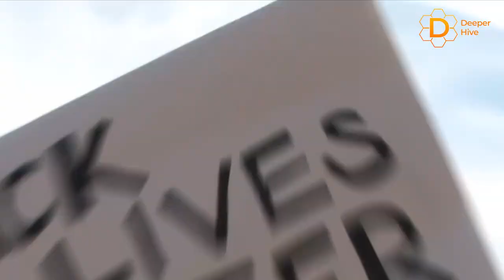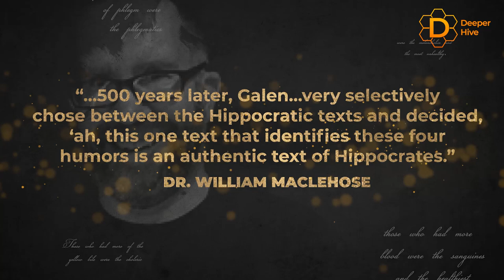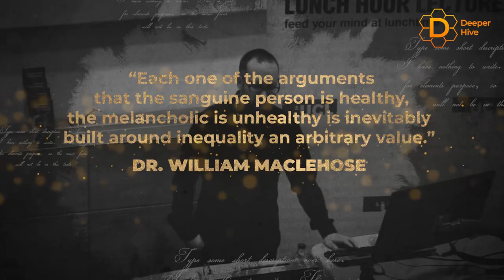An Inside Look About BLOOD LIBEL: Antisemitism History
An Inside Look About BLOOD LIBEL: Antisemitism History.  Many allegations surround the blood libel explanation. Jewish history, which can be traced centuries back, has many good and bad covering its ancient history. Antisemitism is known to be prejudice against Jewish people, otherwise ritual murder. In today’s video, we look at an inside look at blood libel, and antisemitism history.

What would be your most immediate reaction if you were told your next-door neighbor had been using the blood of children for baking bread and biscuits? Would you immediately grab a baseball bat, or would you ask some questions first?

Timestamps
00:00 Introduction
00:36 Origin of the Blood Libel
03:18 Simon of Trent
03:47 The Motivation for Accusation
06:28 A Costly Myth